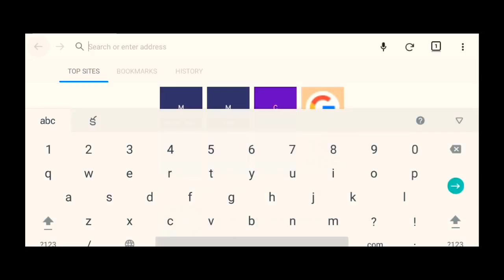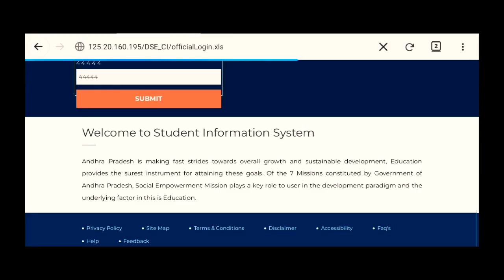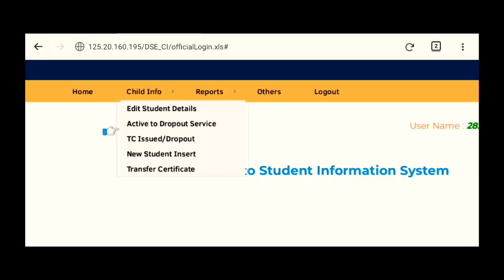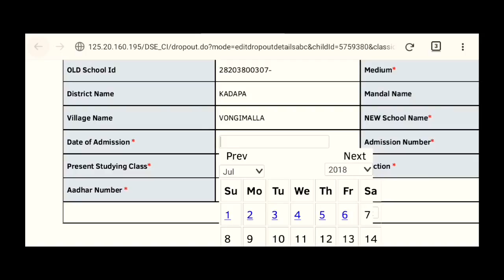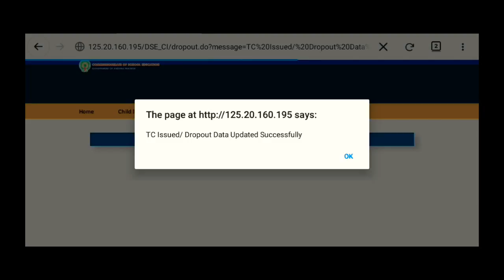How to insert new student details in CSE website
నెట్ సెంటర్ కు వెళ్లకుండా సెల్ ఫోన్ సహాయం తో కొత్తగా స్కూల్ లో చేరిన పిల్లలను CSE లో ఎంటర్ చేయటం తెలుసుకున్నాము